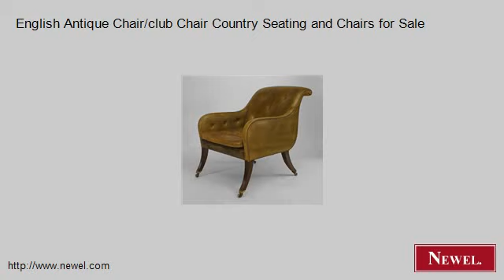English Antique Chair/club Chair Country Seating and Chairs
- Newel.com: English Antique Chair/club Chair Country Seating and Chairs for Sale (Newel Art and Antiques, New York City)